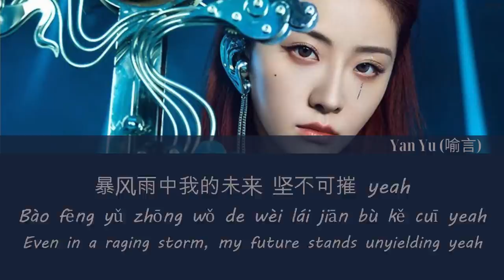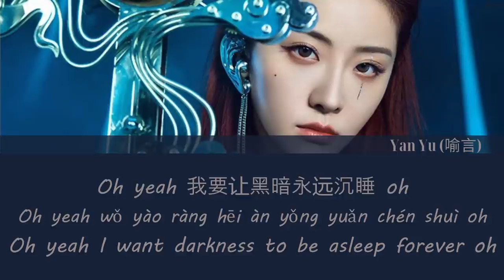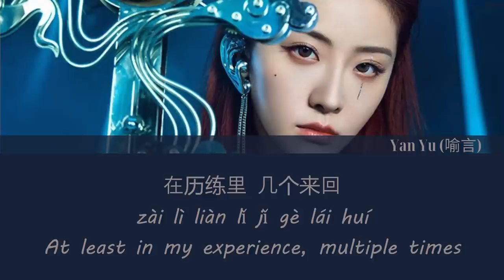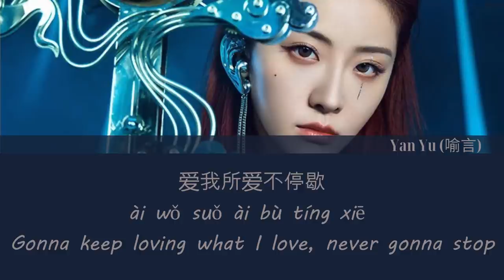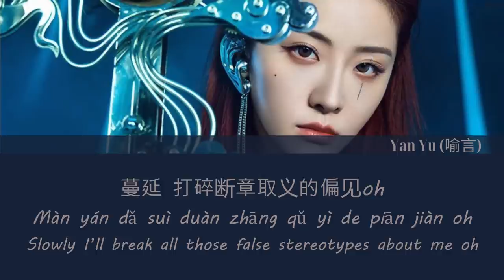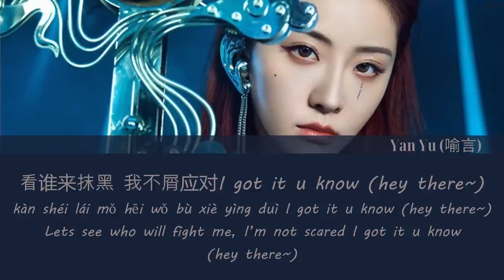THE9 喻言(Yu Yan) 蔷薇之巅 (Foretold) 歌词/ Color Coded Lyrics(简体中文/PinYin/English)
* This part is a play on words of yu yan's name as the chinese word for prophecy "预言" has the same pronounciation as "喻言" !

I have translated the title as palace of roses as I don't know if there is an official english title for the song!

可以在这里购买专辑哦，You can purchase the album through these links!!

All translations are by me, as such do not take without permission! Sorry for any mistakes that were made!!

Hey ~~
Here we go , Here we go!
It’s me
Stay real stay awake
Love every little detail of life
Don’t use your standard to define me fight!
Shut your mouth, keep yourself, and don’t waste your time
You know I’ve been super good
You know I shine all the time
By my side, watch me enjoy my life
Hold tenet, make the rules with my wise
自信 筑起堡垒
Zì xìn zhù qǐ bǎo lěi
Confidence builds a fortress
顽强生命开满蔷薇
Wán qiáng sheng mìng kāi mǎn qiáng wēi
My tenacious spirit allows roses to blossom
I can get it I can get it
暴风雨中我的未来 坚不可摧 yeah
Bào fēng yǔ zhōng wǒ de wèi lái jiān bù kě cuī yeah
Even in a raging storm, my future stands unyielding yeah
迎难而上 无路可退
yíng nán ér shàng wú lù kě tuì
I welcome difficulties, never a way of turning back
在历练里 几个来回
zài lì liàn lǐ jǐ gè lái huí
At least in my experience, multiple times
Oh yeah 我要让黑暗永远沉睡 oh
Oh yeah wǒ yào ràng hēi àn yǒng yuǎn chén shuì oh
Oh yeah I want darkness to be asleep forever oh
爱我所爱不停歇
ài wǒ suǒ ài bù tíng xiē
Gonna keep loving what I love, never gonna stop
奉献我所有一切
Fèng xiàn wǒ suǒ yǒu yī qiè
Giving my everything
 不后退 直道光划破黑夜
bù hòu tuì zhí dào guāng huà pò hēi yè
Not backing down until the light pierces through the dark night
把握每个新的起点
Bǎ wò měi gè xīn de qǐ diǎn
I cherish every new beginning
Feeling it, Beginning
Welcome to my exclusive paradise
Keep ~ keep on keep on~ keep paradise
Keep on keep on
Ah better better ah better better all bright
坚韧就是我的装备
Jiān rèn jiù shì wǒ de zhuāng bèi
Perseverance is my weapon
看谁来抹黑 我不屑应对I got it u know
kàn shéi lái mǒ hēi wǒ bù xiè yìng duì I got it u know
Lets see who will fight me, I’m not scared I got it u know
想在蔷薇之巅留下我姓名
xiǎng zài qiáng wēi zhī diān liú xià wǒ xìng míng
Want to carve my name in the palace of roses
不懂认输也不懂认命
bù dǒng rèn shū yě bù dǒng rèn mìng
I don’t know how to be a loser neither do I accept my fate
一切奇怪难题都能搞得定
Yī qiè qí guài nán tí dōu néng gǎo dé ding
No matter how weird/difficult the question I can solve it all
预言*的时代已降临
Yù yán*de shí dài yǐ jiàng lín
The period in the prophecy is now beginning
自信 筑起堡垒
爱我所爱不停歇
奉献我所有一切

能否带上王冠 就在一念间
néng fǒu dài shàng wáng guàn jiù zài yī niàn jiān
Whether I can wear the crown, boils down to a split second
幻灭 重生 不换信念
Huàn miè chóng shēng bù huàn xìn niàn
Disillusion, Rebirth, will not change my belief
一扫阴霾 虚伪面具在脚下踩碎
yī sǎo yīn mái xū wèi miàn jù zài jiǎo xià cǎi suì
As the haze passes, all those fake masks are now below my feet
蔓延 打碎断章取义的偏见oh
Màn yán dǎ suì duàn zhāng qǔ yì de piān jiàn oh
Slowly I’ll break all those false stereotypes about me oh

爱我所爱不停歇
奉献我所有一切
Feeling it, Beginning
Welcome to my exclusive paradise (oh yeah~)
Keep ~ keep on keep on~ keep paradise (oh yeah~)
坚韧就是我的装备 （hey there~）
Jiān rèn jiù shì wǒ de zhuāng bèi (hey there~)
Perseverance is my weapon (hey there~)
看谁来抹黑 我不屑应对I got it u know (hey there~)
kàn shéi lái mǒ hēi wǒ bù xiè yìng duì I got it u know (hey there~)
Lets see who will fight me, I’m not scared I got it u know (hey there~)
I got it u know~